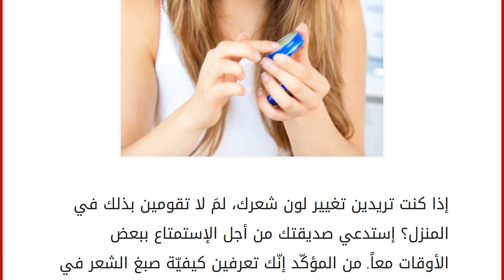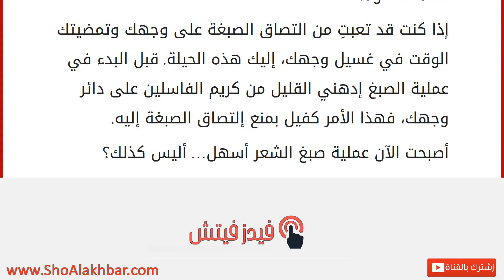إستمتعي مع الصديقات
إقراألمقال كاملا :
إذا كنت تريدين تغيير لون شعرك، لمَ لا تقومين بذلك في المنزل؟ إستدعي صديقتك من أجل الإستمتاع ببعض الأوقات معاً. من المؤكّد إنّك تعرفين كيفيّة صبغ الشعر في المنزل إنّما اليوم سنعرفك إلى تقنية صغيرة لتساعدك في هذه الخطوة.
إذا كنت قد تعبتِ من التصاق الصبغة على وجهك وتمضيتك الوقت في غسيل وجهك، إليك هذه الحيلة. قبل البدء في عملية الصبغ إدهني القليل من كريم الفاسلين على دائر وجهك، فهذا الأمر كفيل بمنع إلتصاق الصبغة إليه.
أصبحت الآن عملية صبغ الشعر أسهل… أليس كذلك؟